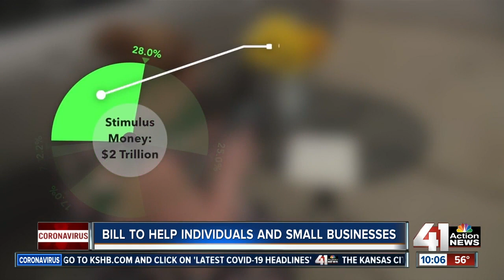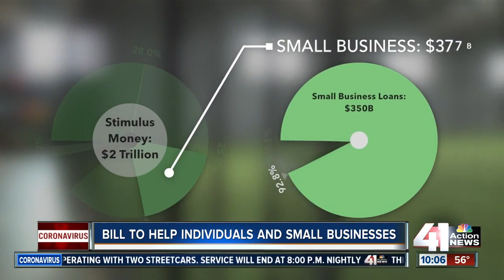Laid-off workers, small businesses in Kansas City welcome stimulus relief